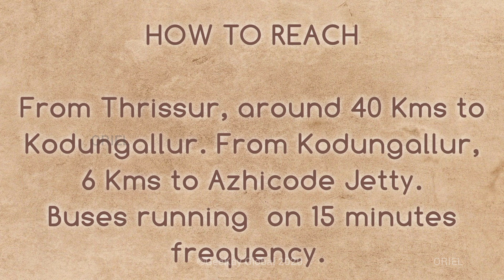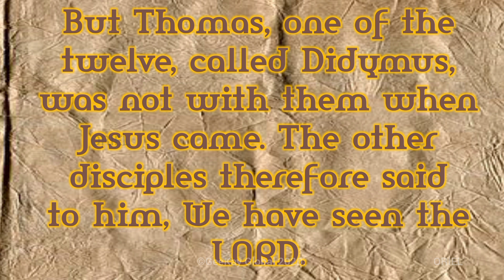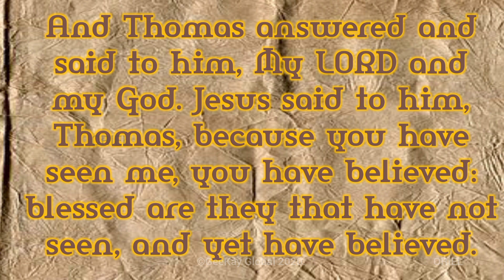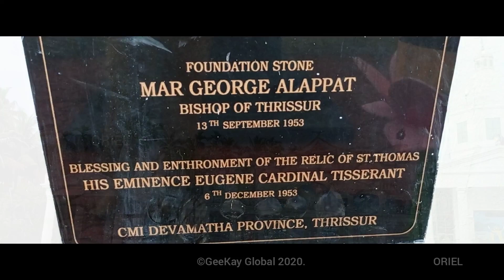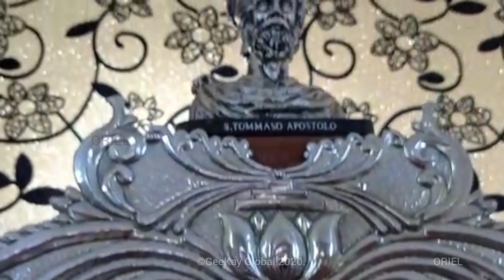Christianity and Christian Conversions in India | Christian Conversion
The first ChristianConversion took place in India at Kodungallur and this place is said to be the CradleOfChristianity in India.

Muziris was an ancient port city and urban center on the Malabar coast that dates back from at least the first century BC. Muziris or the present day Kodungallur is the place where first conversion of Christians done in India by the Apostle, of JesusChrist, SaintThomas. Also this is the place where the firstChristianChurch was built. The history of christianity begins here.

Situated around the present day Kodungallur, the exact location of the harbor city is unknown. Recent excavation done at Pattanam, a village nearby reveals some findings about an ancient trade center, which probably that of the Muziris Port.

Muziris was a melting pot of culture for more than 2000 years. It is the holy land where the first Christian Church and the First Muslim Mosque built in India. One of the Jewish Synagogue built in 1615 is still protected at Paravur, near Kodungallur.

There are many schools of thought as to how Christianity spread in India. Some claim it is through Saint Thomas, who came to India in 52 A.D. Others claim that a Syrian merchant, Thomas of Cana, came to Travancore in Kerala and established a Christian colony there.

As an Apostle, Saint Thomas was called to spread Jesus's teachings throughout the nations. While Saints Peter and Paul were said to have brought the gospel to Greece and Rome, Thomas was said to have taken it eastwards as far as India. The churches of Malankara in Kerala trace their roots back to St. Thomas, who, according to the local tradition, arrived along the Malabar Coast in the year 52 AD.

00:00 - Chapter 1
00:23 - Chapter 2
00:54 - Chapter 3
01:49 - Chapter 4
02:30 - Chapter 5
03:03 - Chapter 6
03:13 - Chapter 7
03:25 - Chapter 8
04:19 - Chapter 9
04:32 - Chapter 10
04:50 - Chapter 11
05:10 - Chapter 12
05:24 - Chapter 13
05:41 - Chapter 14
06:12 - Chapter 15
06:57 - Chapter 16

Special thanks to: Fr. Thomson Arackal, Marthoma Pontifical Shrine, Azhikode, Kodungallur, Kerala, IN.

Song 1: NoelMalekar - GrantUsPeace (No Copyright
Music)